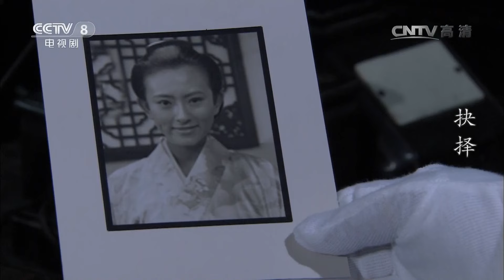洞外军统的子弹射向保护自己的僧人 忍无可忍的吴明泰冲出山洞《抉择》第12集（主演：马跃 林永健）【CCTV电视剧】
Highlights：昆明的小镇上，军统倾巢出动，向舒立娟扑来，当吴明泰、舒立娟被保护他们的老僧藏进山洞时，洞外军统的子弹却射向众僧，忍无可忍的吴明泰冲出山洞，不料，舒立娟却用身体挡住了他冲出洞外，然而，就在她企图把军统引开时，吴明泰却倒在血泊中。几条黑影蹬上了峭壁，胡思良的小分队星夜赶到，然而，当他们冲进寺庙时看到的只是奄奄一息的吴明泰，胡思良明白，军统抢在前面抓走了舒立娟并夺去了吴明泰重要的手稿。

■□剧情简介■□
1937年夏，北平遭日军三面包围，危在旦夕。时任美国波士顿大学教授的爱国学者吴明泰，不顾恋人黄幽兰及其父——驻波士顿领事馆总领事黄森的反对，毅然与助手舒立娟踏上了回国的征程。